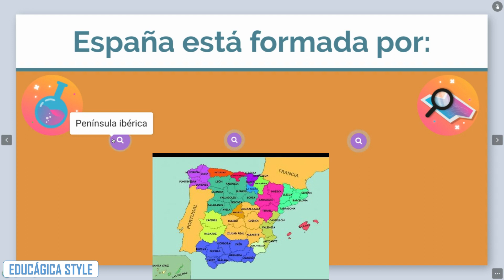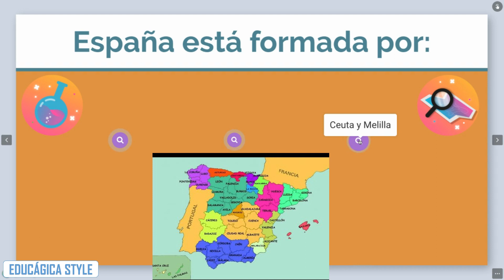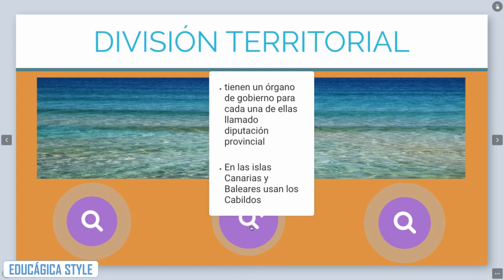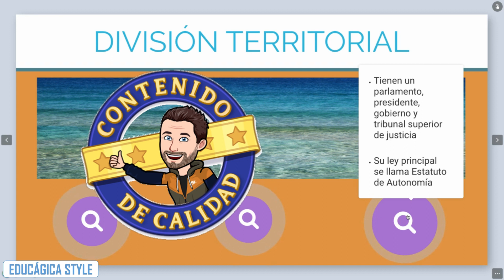Tema 3 Ciencias Sociales - Organización Territorial de España by Mario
Maravillosa aportación realizada por nuestro compañero Mario. Un trabajo fabuloso con el que repasaremos el apartado de "La Organización Territorial de España" del tema 3 de Ciencias Sociales.
¡Enhorabuena por tu excelente trabajo, sigue así CRACK!
Abrazos.